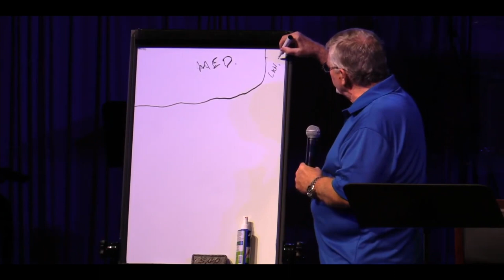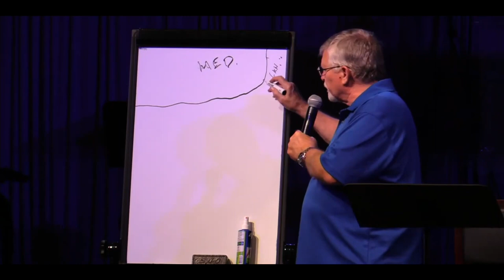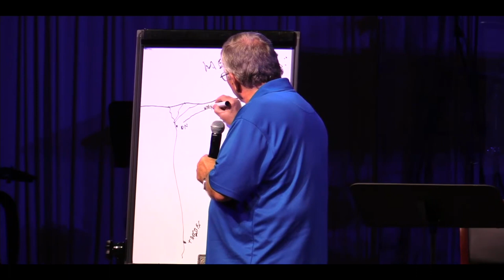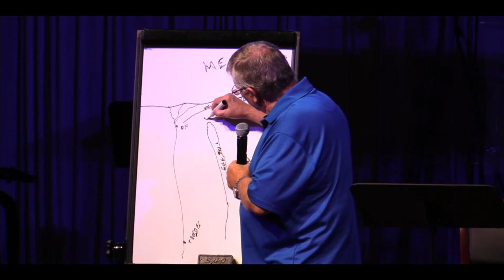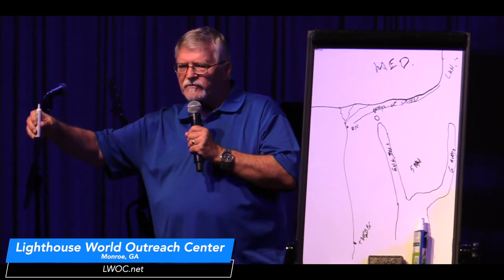The Chase with Dr. Ron Charles S07E01 Joseph Part 1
for Dr. Ron Charles' Books and to discover more about this Global Organization.